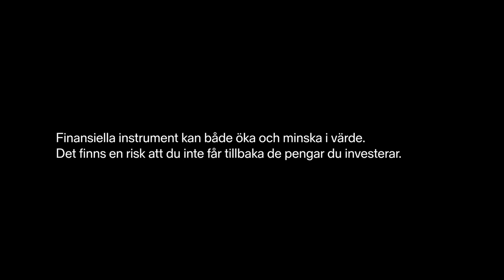Frida Bratt om pensionssparande under coronakrisen